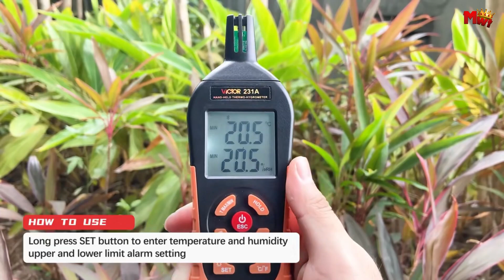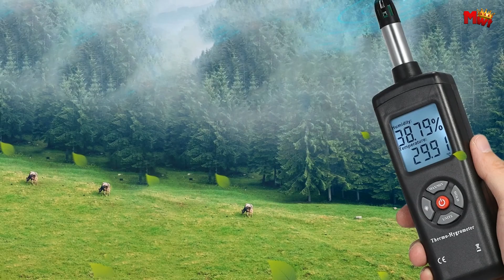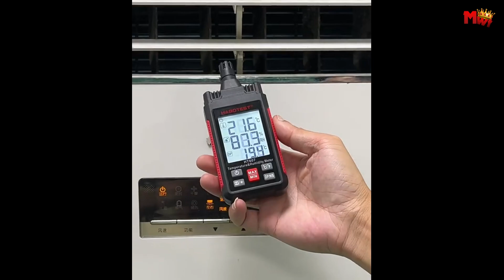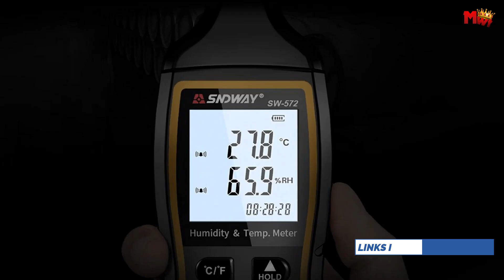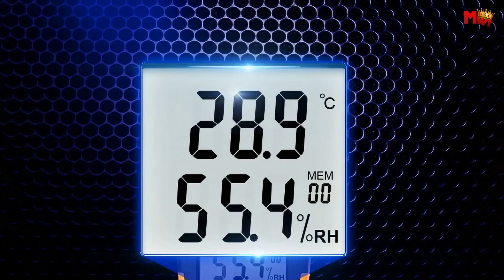Best Digital Psychrometer | Who Is THE Winner #1?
Links to the best digital psychrometer we listed in this video:

1. Victor 231
2. Sndway SW572
3. Habotest HT607
4. Kkmoon
5. Habotest HT62

⏭ Portions of footage found in this video are not original content produced by Mr.whosetech. Portions of stock footage of products were gathered from multiple sources including manufacturers, fellow creators, and various other sources for visual reference only. All thoughts and opinions expressed in this video are unique Mr.whosetech.

Chapters:
00:00 Intro
00:34 Habotest
01:50 Kkmoon
03:14 Habotest
05:00 Sndway
07:00 Victor